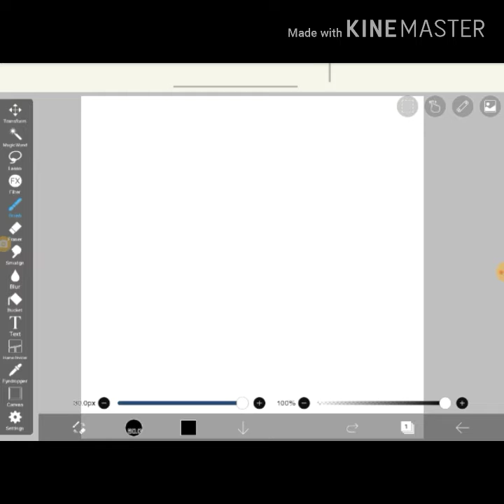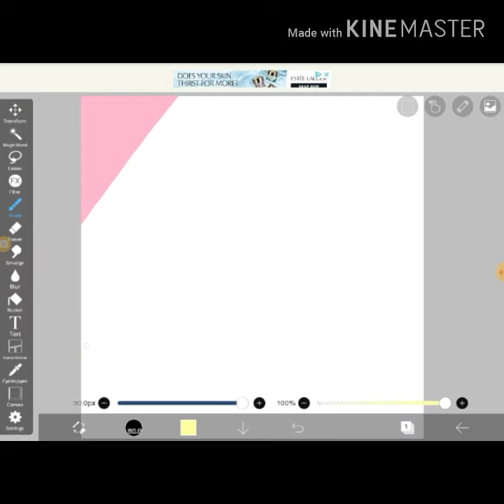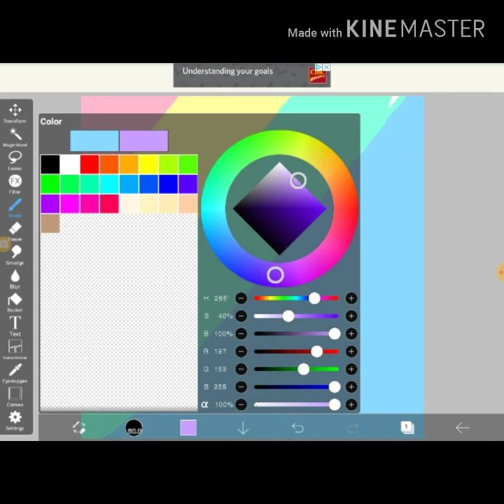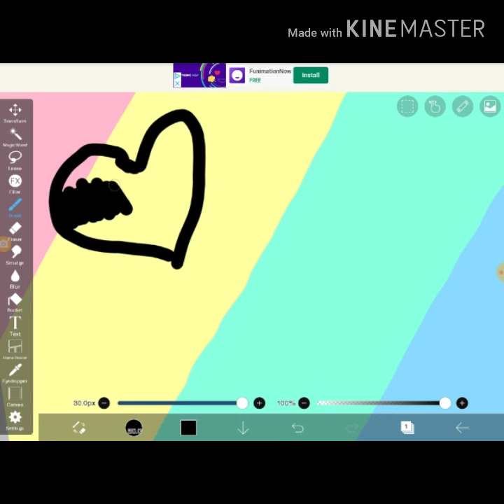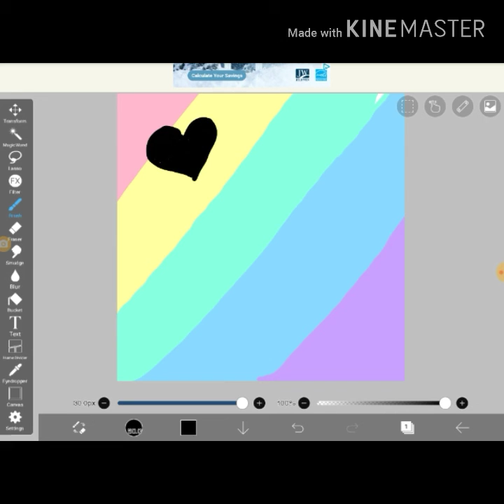Speedpaint(I did this with ma finger